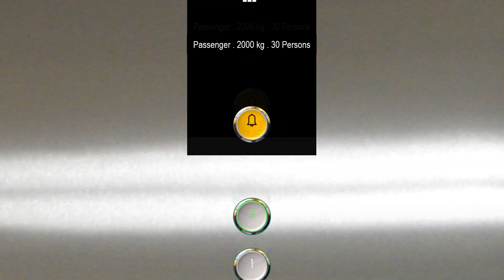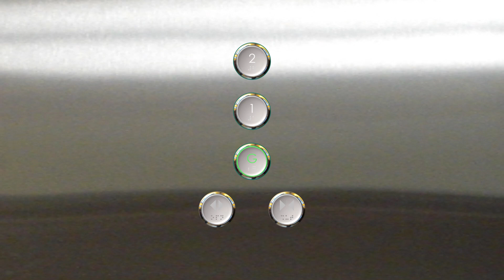[ANIMATED] Brand New Hyundai WBST Lift / Elevator at Summarecon Mall Kelapa Gading 2, Jakarta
If someday the "frassenger" in that mall ever gets modernized (hopefully not), I imagine it will be like this